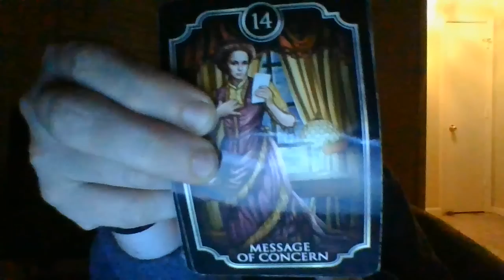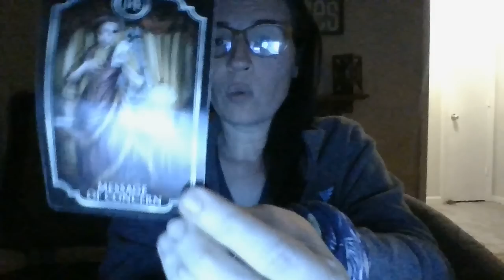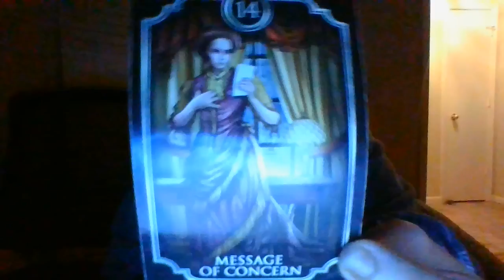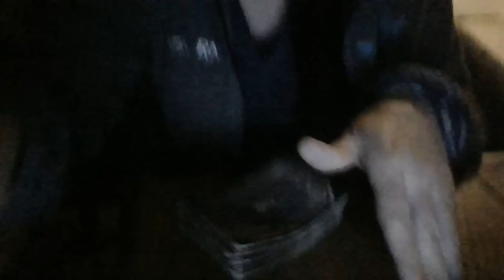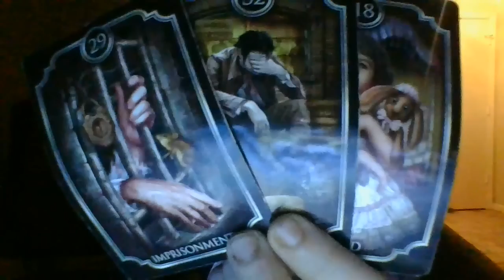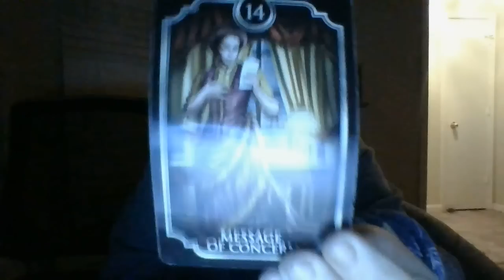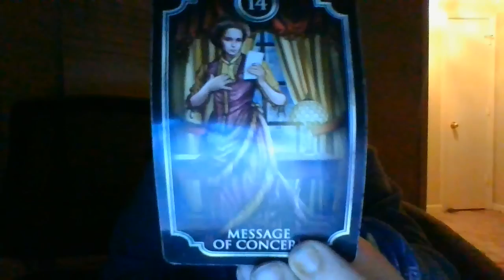An Aquarius about to go to jail soon! Huge invest into CPS inacitywithalonghxofs*xtraffickinginpast